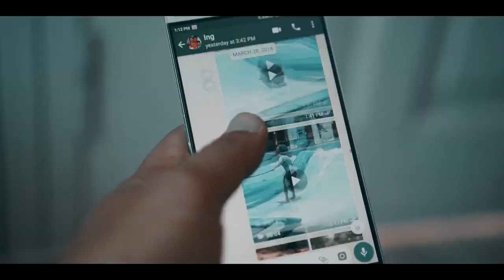Beautiful Phuket Thailand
In this video we visit beautiful Phuket and Phi Phi Island in Thailand.

You'll see: Bangla road night time, Patong beach, Phi Phi Island, Karon beach, Kata beach, Big buddha, Karon view point, Promthep cape view point